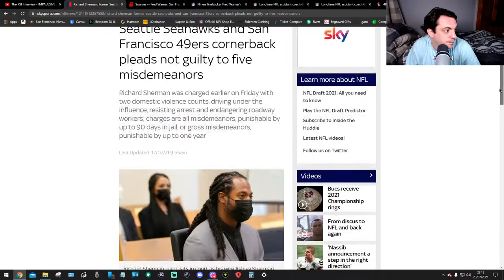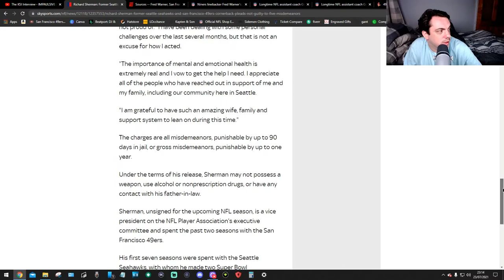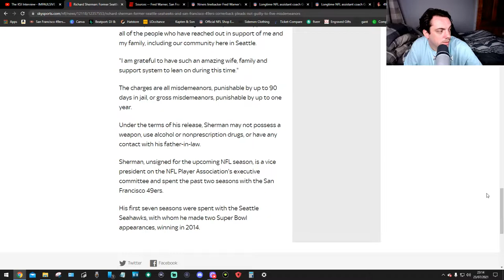The 3rd And Final Update Of Richard Sherman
this is my final update on this story.